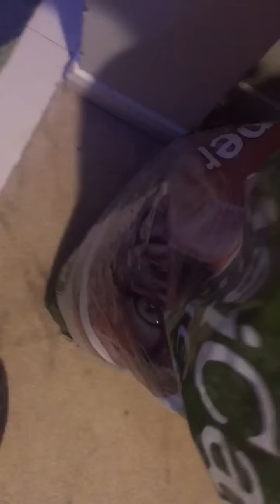Puppy the Ferret Playing in her Clean Litter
Puppy loves to play and dig in the bag of fresh litter!